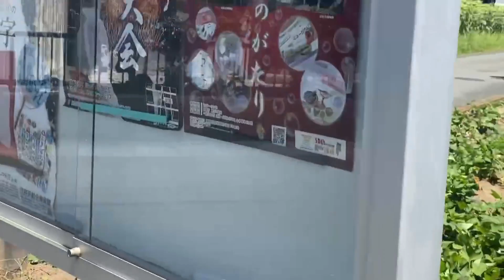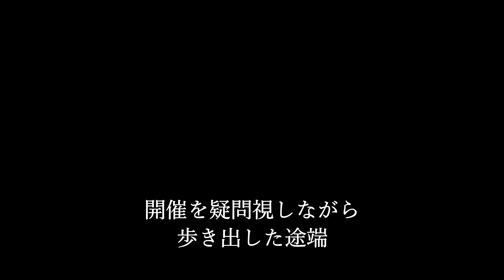安倍川花火大会2022 ～4年振りの開催～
2022年07月23日に行われた
4年ぶりの安倍川花火大会の模様

今年は
19:30～20：30という1時間での開催

始まるまで静寂だったことから
半信半疑で会場に向けて歩き始めた矢先に
打ち上げが始まる（爆）

撮影準備が整ったところで始めたので
開始後約30分後のものとなります・・・